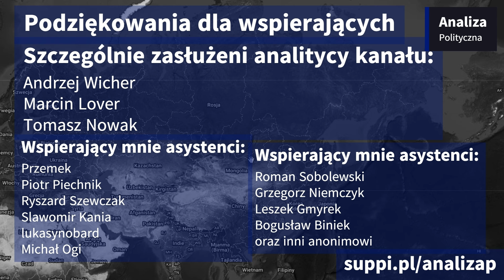Wojna na Ukrainie Mapa 27.09.2024 - Rosyjskie kleszcze zamykają się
Raport z walk na Ukrainie
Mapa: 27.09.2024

Możesz mnie też wesprzeć jednorazowo na Suppi (podportal Patronite)
Dziękuje